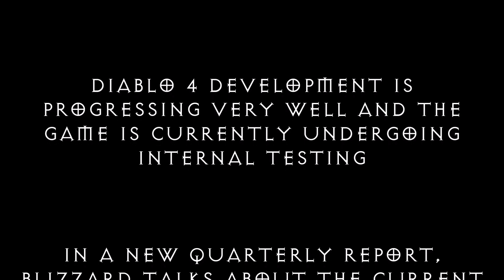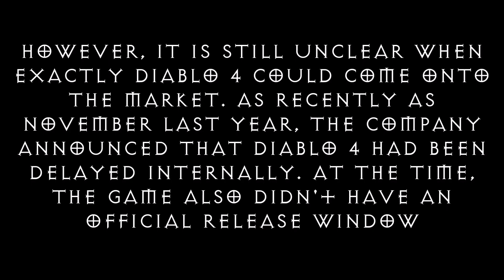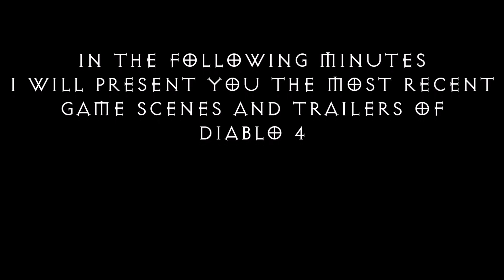Diablo 4 - News 2022 - Release - Gameplay - Development - Part 2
Hi :-) In this video you get information about Diablo 4. I say something about the general development of the game and the future release. You can also check out the latest diablo 4 gameplay and trailers.